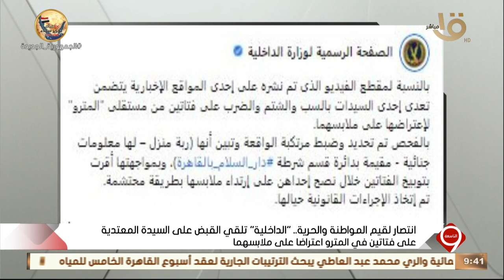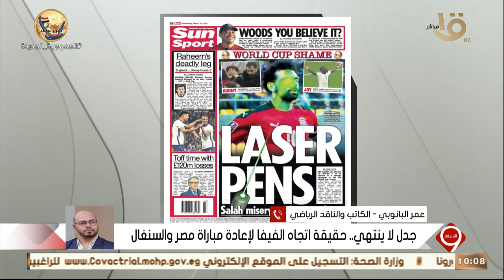التاسعة | "الداخلية" تلقي القبض على السيدة المعتدية على فتاتين في المترو.. الحلقة الكاملة 22-4-2022